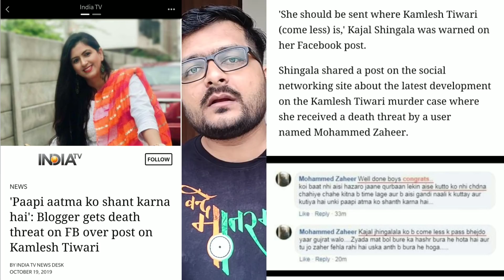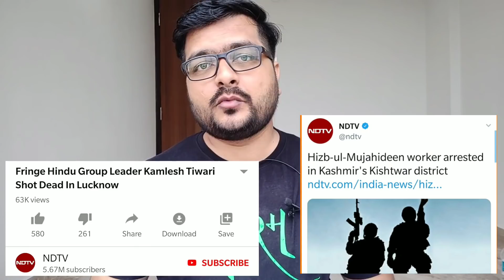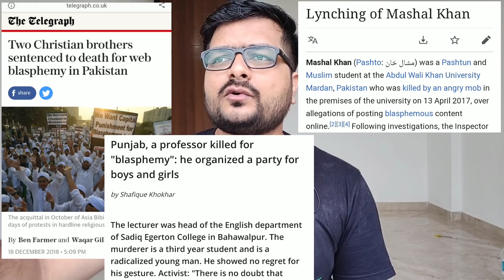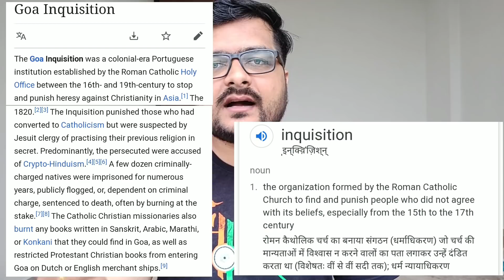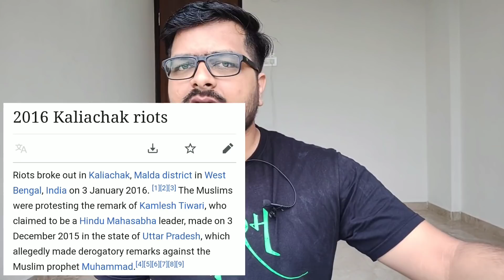अमिर खान जी देखा, भारतीय संस्कृति कितनी सहिष्णु हैं ! What is Blasphemy ?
What is Blasphemy?
Kamlesh Tiwari News Analysis and Discussion